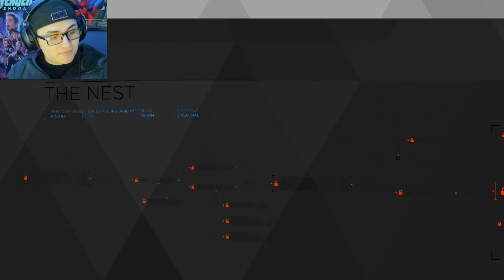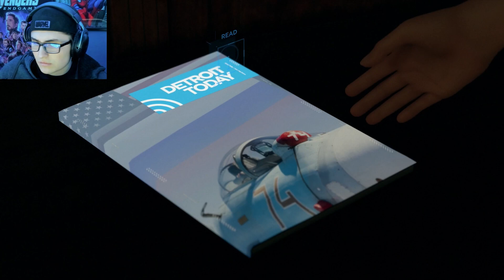THIS DUDE IS A PSYCHO! I Detroit: Become Human I Gameplay Walkthrough I Part 7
Detroit: Become Human is a 2018 adventure game developed by Quantic Dream. The game was released for the PlayStation 4 in May 2018, published by Sony Interactive Entertainment. A port for Windows was released in December 2019, published by Quantic Dream. The plot follows three androids: Kara, who escapes her owner to explore her newfound sentience and protect a young girl; Connor, whose job is to hunt down sentient androids; and Markus, who devotes himself to releasing other androids from servitude. The player's choices affect the course and outcome of the story.